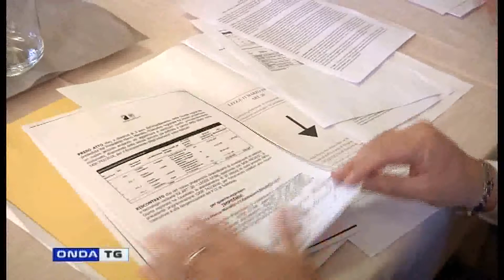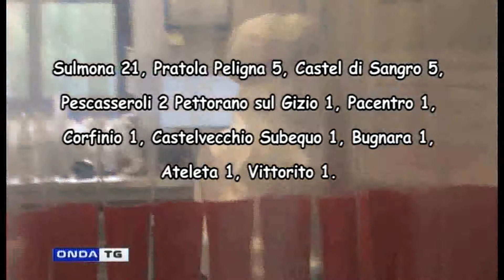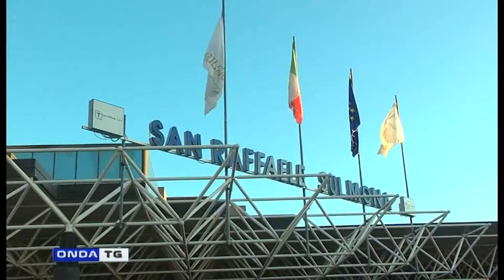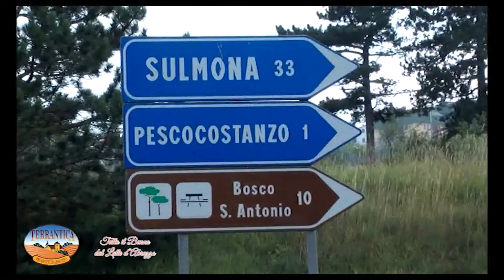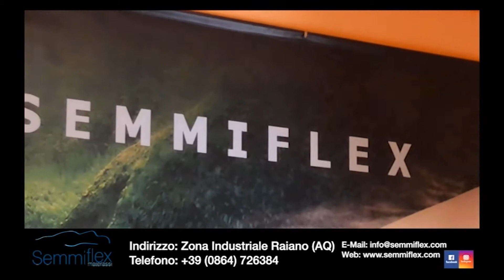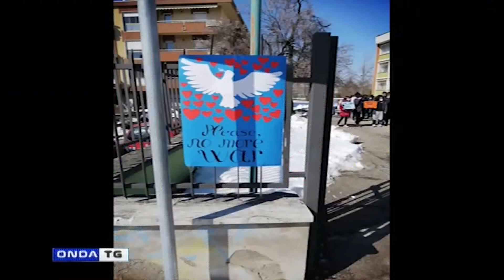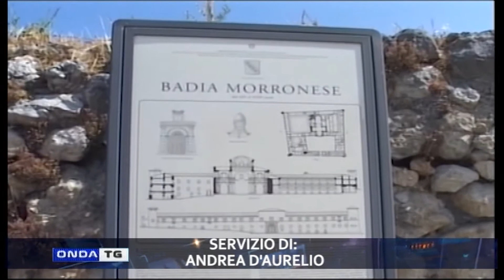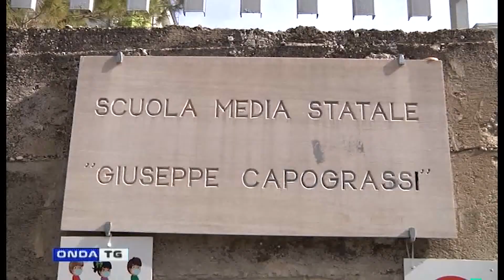TG SERA 02032022